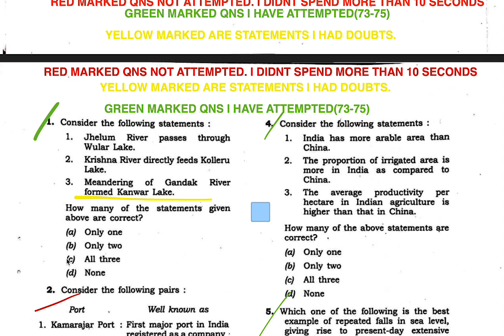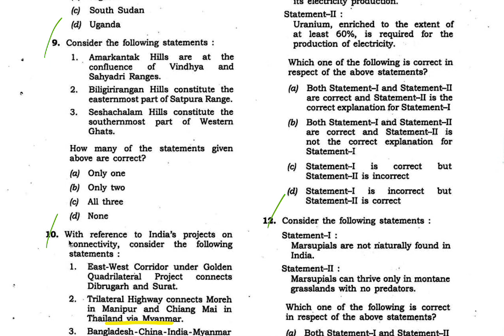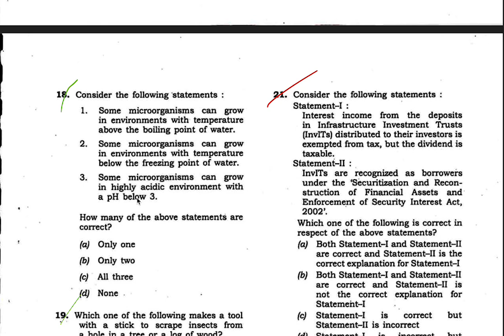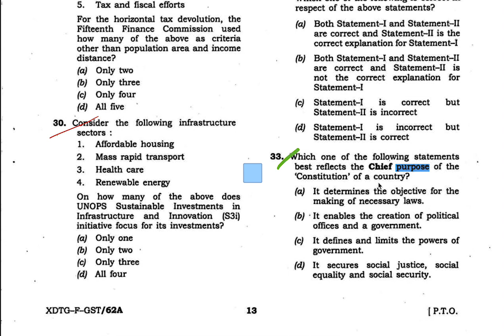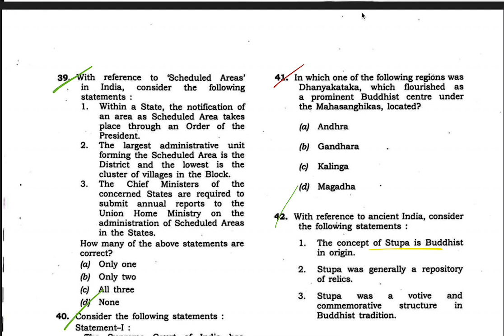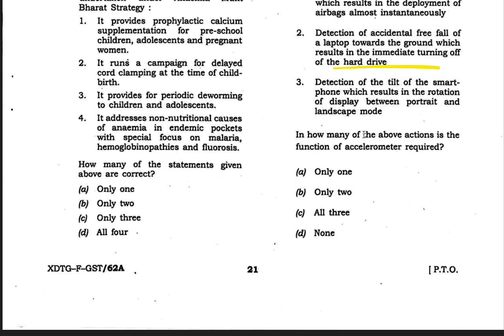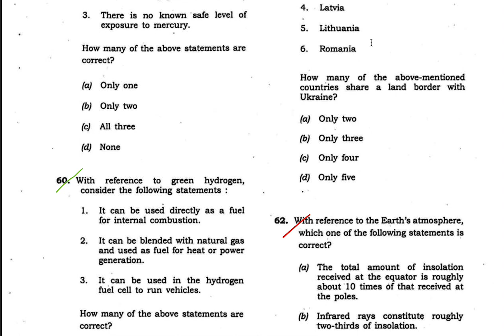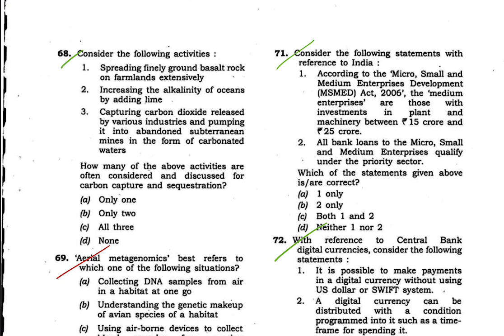PYQ-2023 ANALYSIS part-1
KNOWLEDGE over LOGIC over SMART GUESS rarely TIKDAM and TUKKAS

@UPSCwizardry @UPSCWIZARDRY(TELEGRAM)